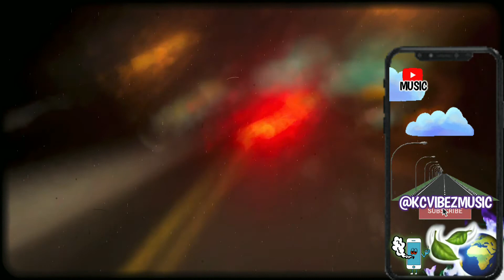CALBOY - XXL FREESTYLE/ LLTK ANTHEM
KCVIBEZMUSIC 🍃🌍BRINGING YOU VIBEZ WORLDWIDE

A VIBE A DAY KEEPS THE STRESS AWAY💨

Are you an artist? Submit your songs 🔥

Of course your on Youtube 🤯 but do you have us on your Youtube Music home screen too?

KCVIBEZMUSIC🍃🌍  for ENDLESS vibez 🔥

CHILL AND VIBEZ ❄️ for when you just chillin type mood

THEY MADE A HIT? 🔥 🤔 you be the judge

THROWBACK SATURDAY 🍃🌍 Lets just take you back in time for a min 🌪

🍃 LYRICS 🌍

Uh huh
Yea yea yea
CZ Beats, why you do 'em like that

I know first one in the crowd should be the closest
We was just under pressure and he folded
I shouldn't showed you love, they did me bogus
When he get the liquor, he be acting off emotions
We gon' hit em' from the neck up, throw ya' sets up
That lil' bitch want me to text her, ho your regular
Oh, she want me to spend my check huh, Oh god bless her
Hit her once and then I dead her, where the next one
You know I stand on top of business, even though I keep it lowkey
It's about 600 shots with us, even though we rolling 4 deep
My shorty reckless out here wildin', don't respect the OG's
I ain't doing checkin in, come on big bro you know me
Ain't got no heart, so I went hard on that bitch
Back in 147, I'm a god on that bitch
I can't help with shit, if you ain't starve in this bitch
Traphouse, full of scammers, doing frauds in that bitch
Drug dealers, totin' hammers, in the yard with these niggas
Fuck that shit, lets run it up, hit him with a .233 if he thinking he running up
I know they be faking, so I stay real far from love
I'm been seeing niggas, that's why I take a lot of drugs
Top the top off, bitch don't get chopped off
I'm running with some chunky shit, don't make me pop your
And that bitch looking so amazing prolly' get my rocks off
Talked to the lord he told me "I know you been sinning son"
Please don't come talk bout' what you got, cause I got plenty guns
These bullets ain't got no names on em', they for anyone
Get you one, pick you one
We just left your brody on the corner, you best pick him up
Thought you was shit, you double-crossed me, like I figured huh
I was on the corner, and I did just what the killers done
Shes a dirty bitch, but she gon blame it on the liquor huh
I pop many percocets, I'm groovy but I'm feelin' em'
I already said it once, I won't repeat, you best listen up
Bought some wock and some sprite, I might just mix it up
Groupie bitch in my section, I won't take a flick with her
Set me up, I still see it yuh
I swear to god I miss the old days, I'm still faking like I'm ok
I just mixed the Gucci with the dolce
I just mixed the balenci with the VLONE
My bitch got to tripping, took a smoke break
They say I'm the neighborhood hero
I got all my shorty's, don't wear no cape
I know you ain't feel it, if you ain't been here before
Brody say he got me and he's ok
Brody got me and he's ok
He's ok

She told me fuck me too many times
Had to say fuck it and I had to tuck it cuz' I prolly' told her too many lies
Patience, you gotta have patience, so I had to post up and wait in the winners line
My heart as cold as the wintertime, we gon' pull up with glizzies get rid of slime
Yea, them boys know its dinnertime
I just mind my business, keep in mind im with it, yea uh uh
On the grind I get it, only time I spend it, yea uh uh
Better wipe yo' tears better face yo' fears nigga don't run
Lemme make this clear, ain't shit that I fear nigga, no one
I know I came a long,long,long way from downy
I know cash rules everything-a-fucking 'round me
Tell the truth, baby I was true, why you fucking doubt me?
Not to mention, I'm from 147 we get fucking rowdy
I was 15, I had big dreams, serving out that backdoor
I got footage, when my brodie died, what you show me that for?
I lost Wes, and I damn near cried, brodie was my backbone
I lost em' all in one year
Oh
I wish Lariah was here, and hearing this song
I wish big Wesley was here, and hearing this song
I wish lil Savage was here, and hearing this song
I wish Lil Dooda was here, and hearing this song